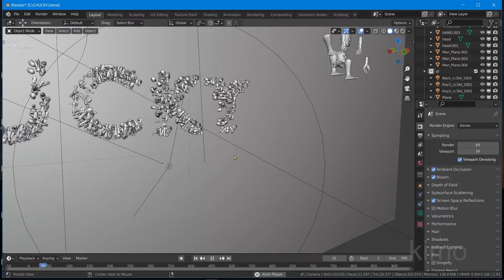Chucky (2021) Intro BLENDER